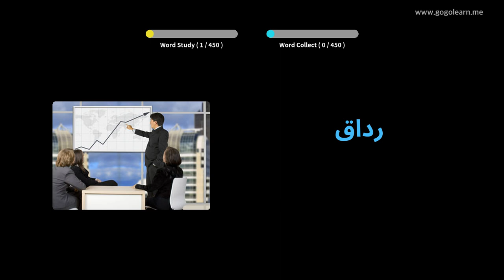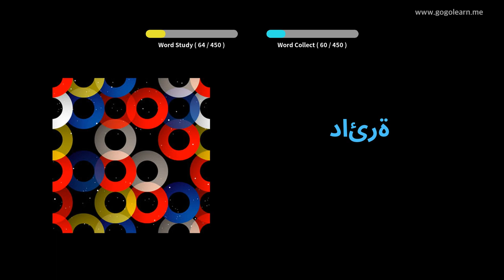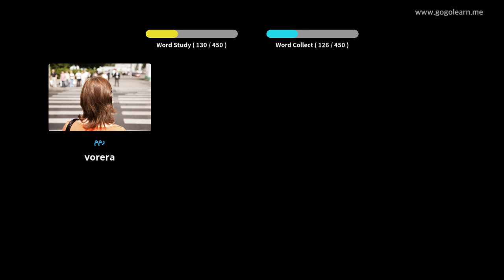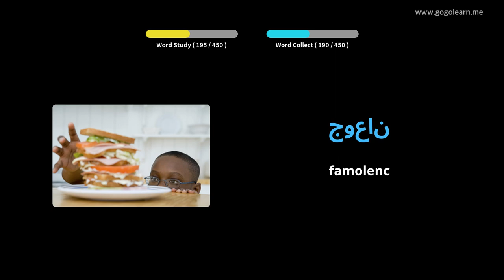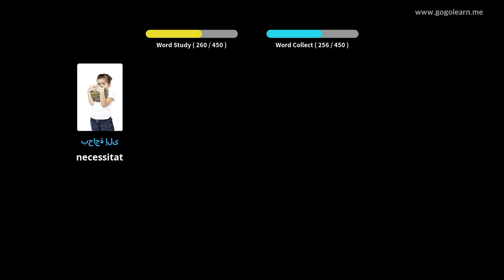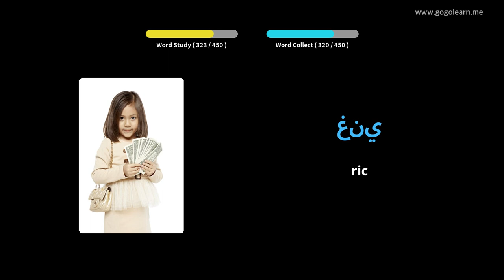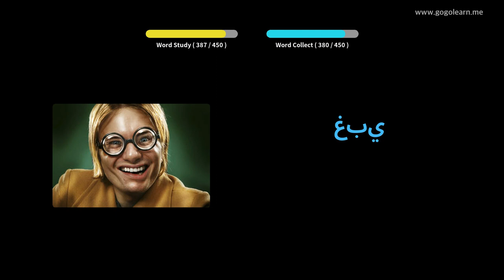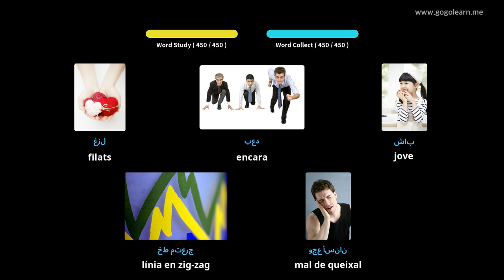Aprèn Amb Imatges Àrab | Vocabulari Àrab Primària | Golearn